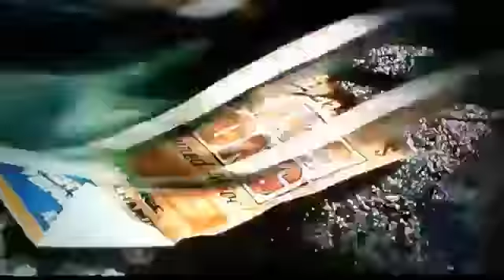King Kong (2005) (Music video). Jump